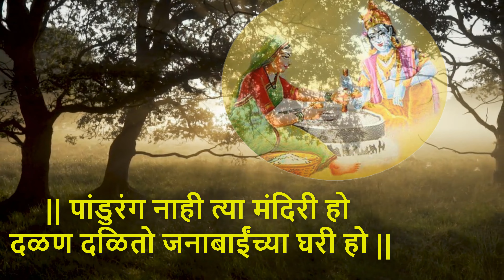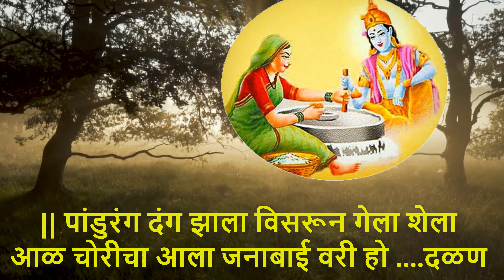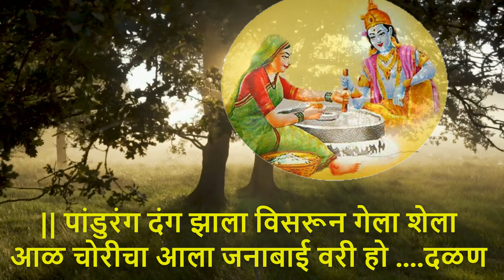जनाबाई आणि पांडुरंगाचे अतिशय सुंदर भजन || janabai ani vitthlacha marathi abhang || स्वर साई